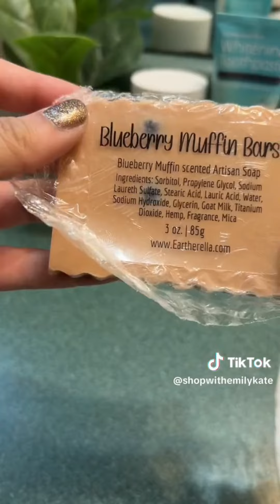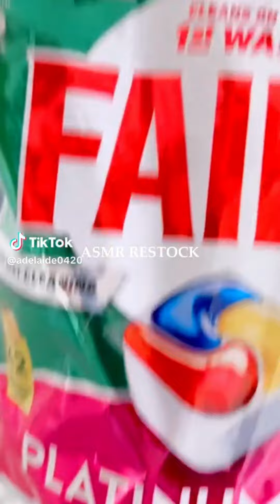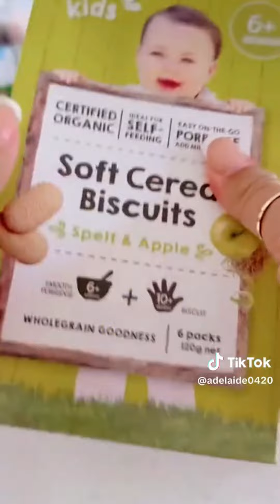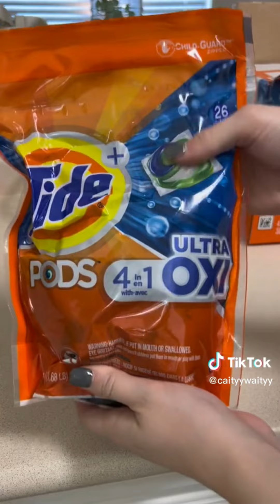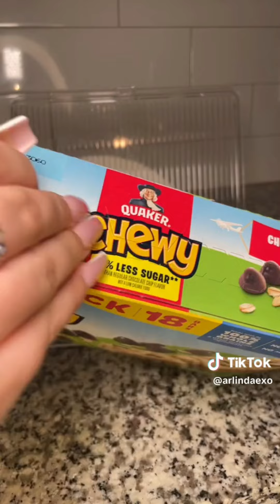Satisfying Random Restock ASMR #395